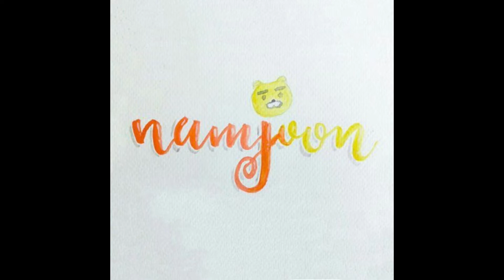BTS FROM BABIES TO ADULTS PHOTOS - ONLY NATURAL LOOKS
BTS childhood pictures, predubut photos and adult pics. Bts natural hair. Bts raw, natural photos